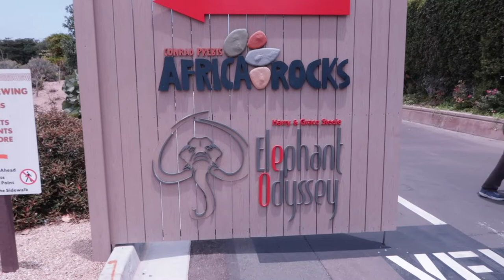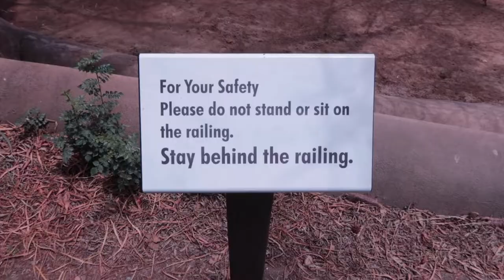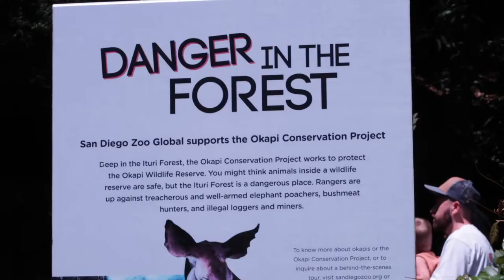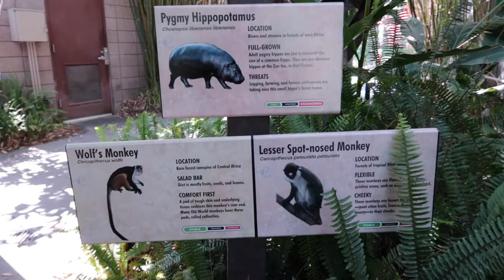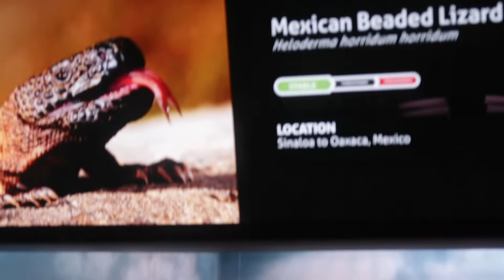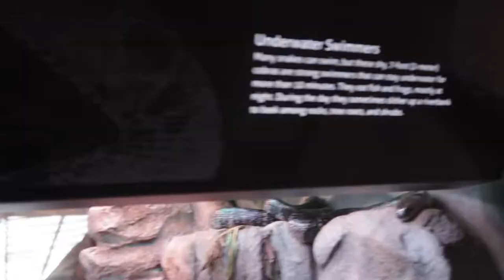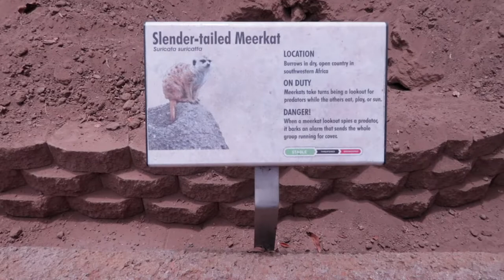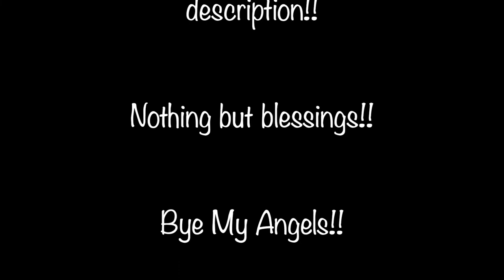SAN DIEGO ZOO🐘🦁🐾🦓🐯🎟🦒🐨🦘🐍 (ANIMALS, AMUSEMENT PARK, ZOO TOUR, THEME PARK, ZOO ANIMALS, SAN DIEGO)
We hope you enjoy the SAN DIEGO ZOO as much as we did!! Also, listed below are the exact times for the exact animal you might be looking for so you can fast forward to which animal you would like to see!!

Intro 1:05 📸
Elephants 4:22 🐘
Giraffes 6:23 🦒
Jaguar 7:56 🐆
Lions 8:22 🦁
Tiger 12:04 🐅
Cheetah 12:15 🐾
Hippos 12:40 🦛
Crocodile 13:22 🐊
Monkeys 14:26 🐒
Anteaters 15:15 🐜
Koala bears 17:01 🐨
Kangaroo 17:55 🦘
Warthog 18:40 🐗
Polar bear 20:47 ❄️
Red panda 22:39 🐼
Gorilla 23:36 🦍
Alligator 28:38 🐊
Tortoise 29:19 🐢
Snakes & Lizards 31:52 🐍
Rhino 34:04 🦏
Random Animals 🐾 (Serval, Birds, Meerkat, Llama, Camel, Cheetah) 35:35
Goodbye 38:49 👋🏽

A DAY IN SAN DIEGO🌤🌴🥥🍽🧉🌆🐚 🌊 (A DAY IN MY LIFE, SUNSET, FOOD, BEACH, SURFING, LIFE IN SAN DIEGO)

My Angels @myangelsonyoutube
Amaro Anderson